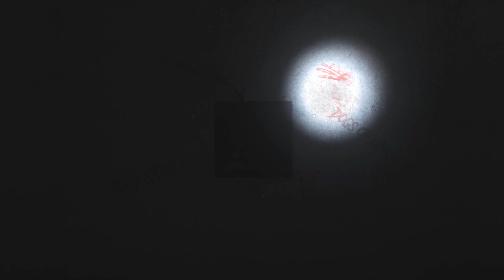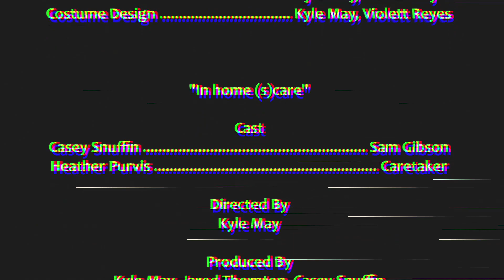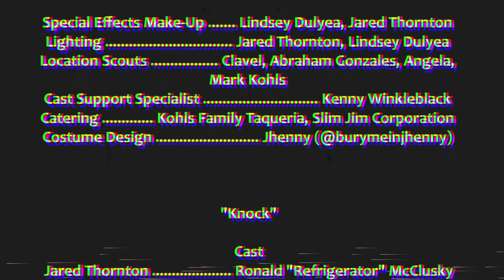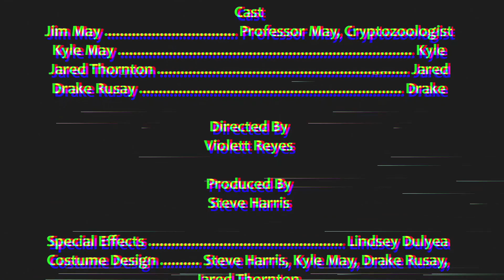GORY STORIES 3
FULL SWING FILMS PRESENTS
The 3rd film in the Gory Stories anthology franchise.
In the city of Vancouver Washington many strange things can happen.
From walking dead to entity's far beyond our understanding, Gory Stories 3 covers the blood, shock and horror
of living in such a dark place.
7 stories of truth and pain!
Told by the local Professer of Bluffs Creek Campus.